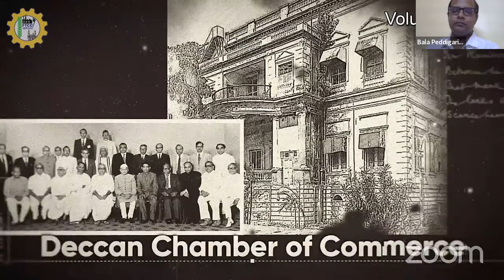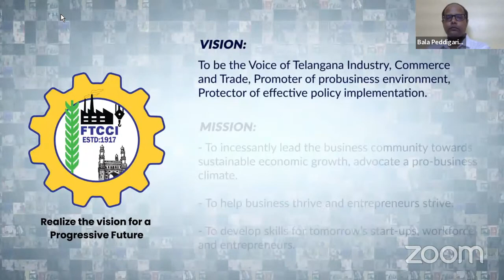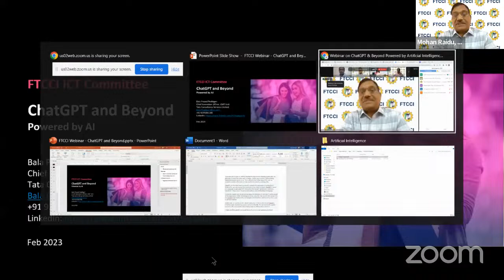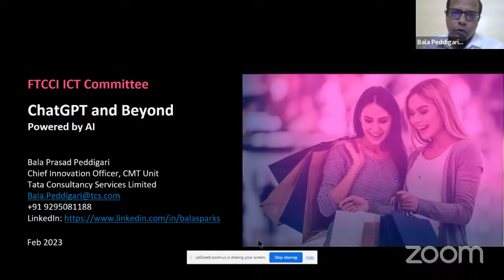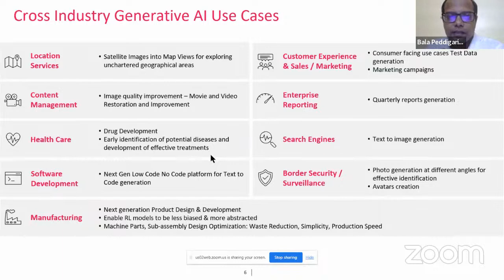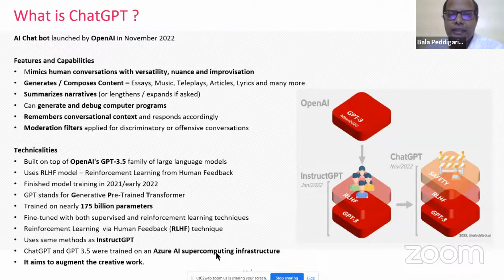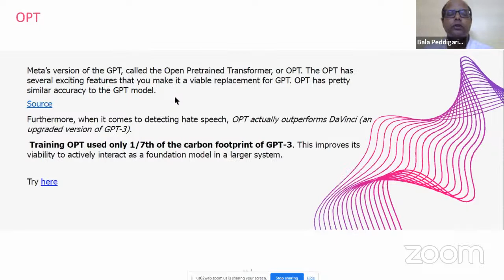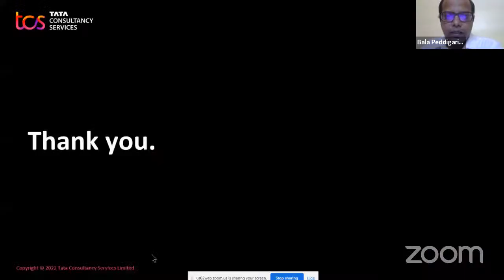Webinar on ChatGPT & Beyond Powered by Artificial Intelligence